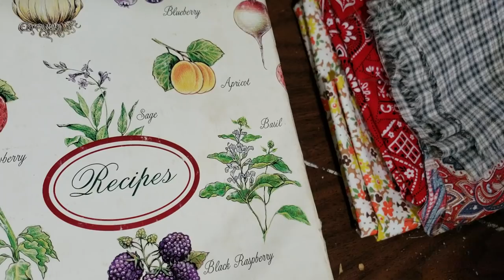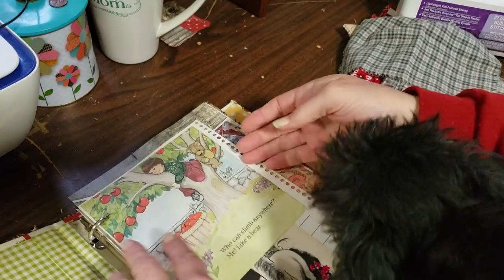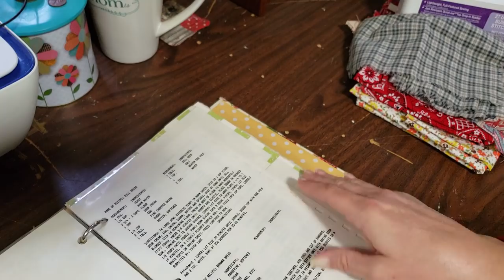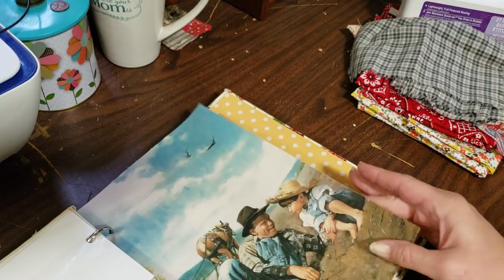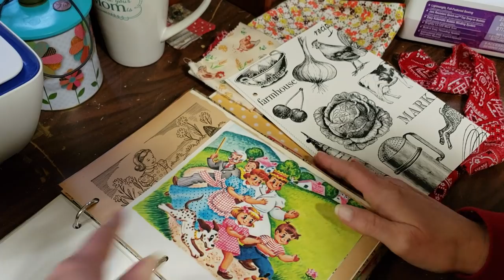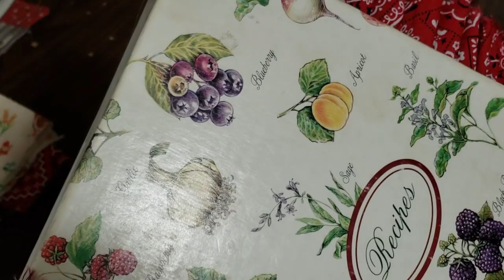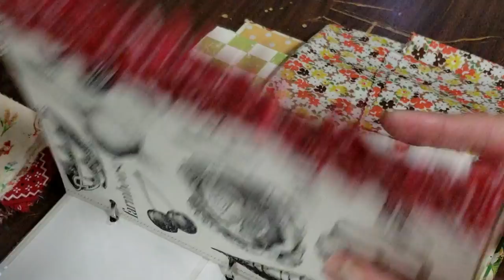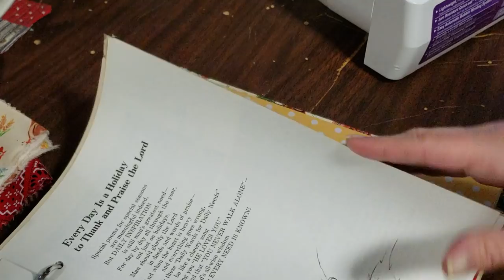Tutorial: Creating a Ring Binder Journal #5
Paper Trimmer with LED light
Uhu glue sticks
Uhu glue sticks blue
Ink Dauber
Ink Dauber with pads
Ink Dauber blending set
Wamery knife and scissors sharpener
Reptile Craft glue 8.5 oz
Reptile craft glue 4 oz
Reptile Craft glue 2 oz
Gelli Plate 8x10
Gelli Plate 5x7
Gelli print kit 5x5
FolkArt Paint set
Alcohol ink
Lindy's ink sprays
Small drawers cabinet
Art glitter glue
Fabri-Tac Glue
Tear rulers
Glossy accents
Awl for binding
Aleene's Tacky Glue
Tim Holtz Scissors
Mini Envelope punch
Paper Trimmer
Retractable Craft pick